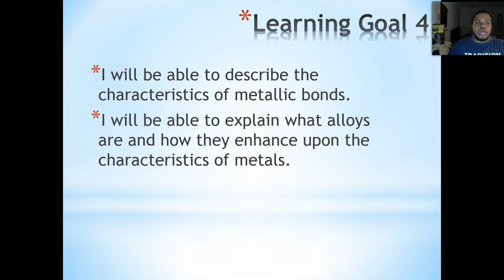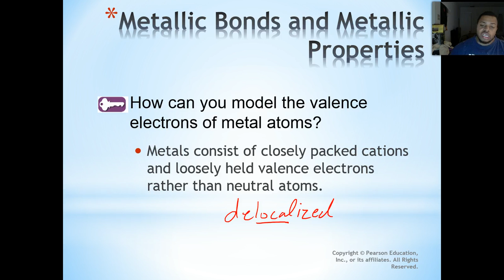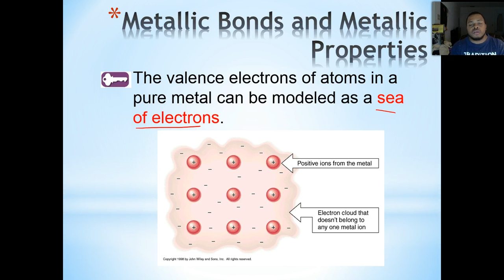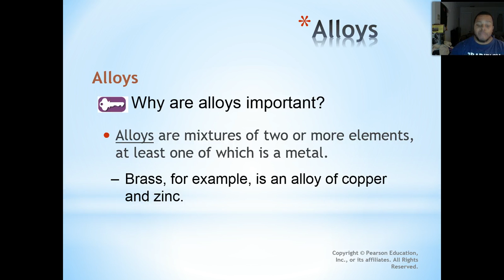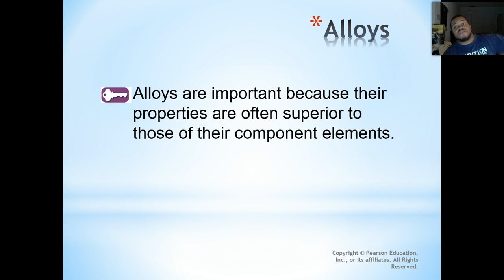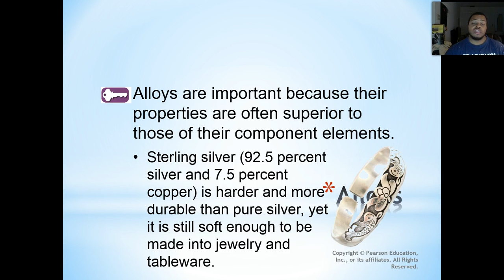Unit 6.4-Properties of Metallic Bonds and Alloys